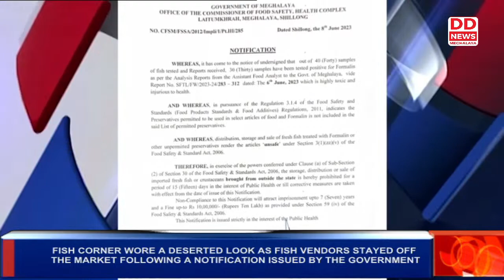FISH CORNER WORE A DESERTED LOOK AS FISH VENDORS STAYED OFF THE MARKET FOLLOWING A NOTIFICATION ISSU